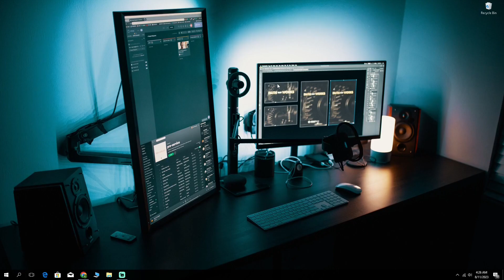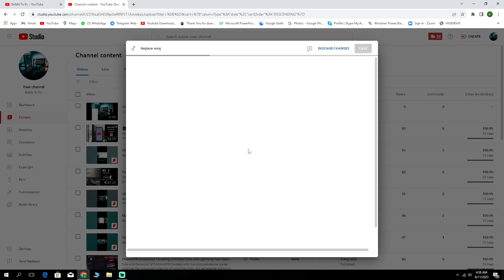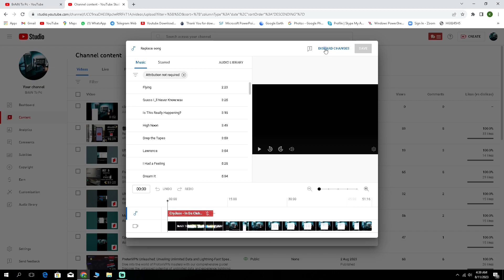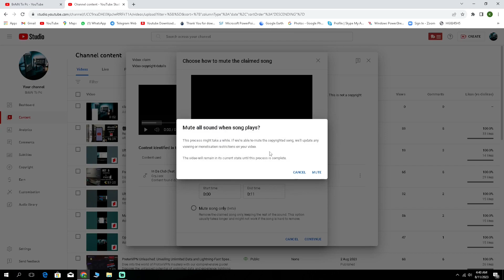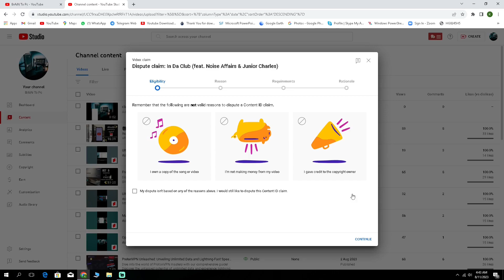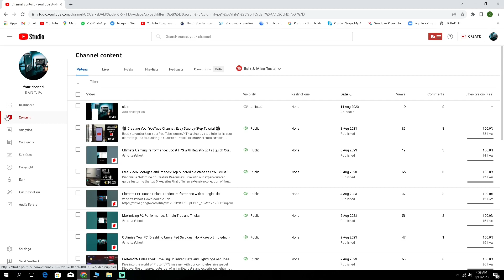Remove YouTube Copyright Strikes & Claims Fast - Ultimate Guide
Unlock the Ultimate Guide to Swiftly Eliminate YouTube Copyright Strikes and Claims on Your Channel! Discover Proven Strategies and Expert Tips to Protect Your Content and Restore Your Creative Freedom. Dive into Actionable Steps for Rapid Conflict Resolution and Learn How to Maintain a Copyright-Compliant Channel Hassle-Free.

Welcome to [BrAiN To Pc]! 🎉 In this comprehensive guide, we're diving deep into the world of YouTube copyright strikes and claims, showing you exactly how to swiftly resolve these issues and get back to creating and sharing the content you love.

🔥 Unlock Your Creativity: Rapid Resolution Strategies
Dealing with copyright strikes and claims can be frustrating, but fear not! We've got you covered with a step-by-step walkthrough on how to navigate these challenges. From understanding the different types of claims to learning how to dispute or clear them, we've compiled a goldmine of strategies that'll empower you to resolve these matters like a pro.

🔑 Key Highlights of Our Guide:

Types of Copyright Claims: Get acquainted with the different types of claims you might encounter and learn to differentiate between copyright strikes and content claims.
Understanding Fair Use: Discover the ins and outs of the fair use doctrine, and how you can leverage it to defend your content.
Disputing Claims: Learn the art of crafting effective dispute responses that increase your chances of a favorable outcome.
Counter Notifications: Explore the process of submitting counter notifications and how they can help you regain control over your content.
Avoiding Future Claims: Uncover expert tips on how to prevent copyright claims in the first place, ensuring smoother sailing for your future videos.
🚀 Why Trust Our Guide?
At [Your Channel Name], we're passionate creators just like you. We've been in your shoes and understand the frustration of copyright disputes. Our guide is the result of extensive research, firsthand experience, and insights from legal experts. We've successfully resolved copyright issues ourselves and now want to share our knowledge to help you get back to doing what you love – creating amazing content!

We believe that knowledge is power, and by understanding the intricacies of YouTube's copyright system, you'll be better equipped to protect your creations and maintain a thriving channel. Our guide is designed to empower you with the knowledge you need to confidently navigate copyright matters and keep your channel in the clear.

We're here to support you on your creative journey, providing insights, tips, and solutions to the challenges creators face.

Have you experienced copyright strikes or claims on your channel? Share your thoughts and experiences in the comments section below. Let's engage in a constructive conversation and learn from each other's stories.

Thank you for choosing [Your Channel Name] as your guide to mastering YouTube's copyright landscape. Let's conquer copyright claims together and continue producing incredible content that resonates with audiences worldwide! 💪🌍

[Your Social Media / Contact Links]